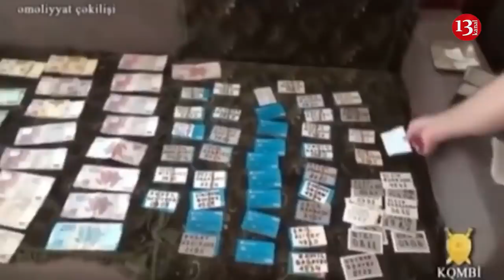Korrupsiyaya qarşı Mübarizə Baş İdarəsinin ƏMƏLİYYATI-LÜTFİ QƏDİROV SAXLANILDI